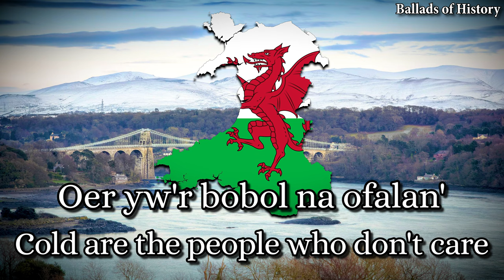"Nos Galan" - "New Year's Eve" - Welsh Winter Carol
The traditional tune of "Nos Galan" was first recorded in John Thomas' 1752 tune-book for fiddlers, listed twice in standard and shorthand notation. Lyrics accompanying this tune appeared for the first time in a later publication in 1784, Edward Jones' "Musical and Poetical relicks of the Welsh Bards". Since then, "Nos Galan" has enjoyed immense popularity; the Scottish musician Thomas Oliphant wrote English lyrics to the song "Deck the Halls", which shares the tune. John Ceiriog Hughes penned the lyrics to this particular version of the song in 1873.

Performed by the Cambridge Singers, 2008.